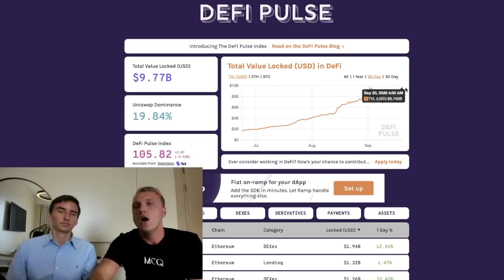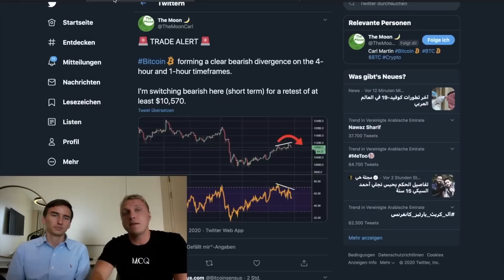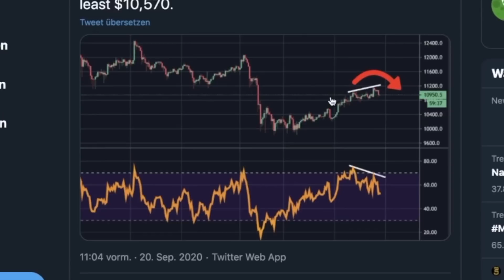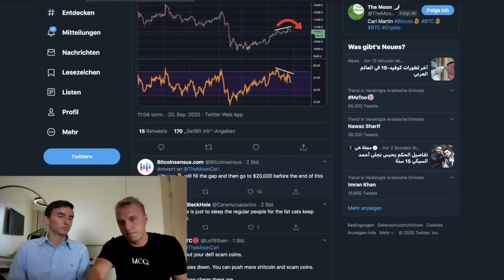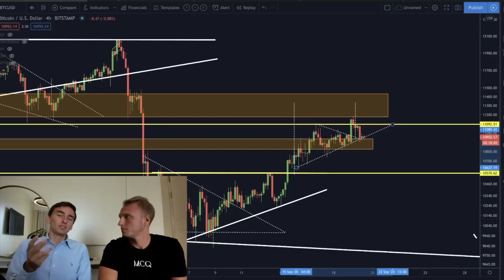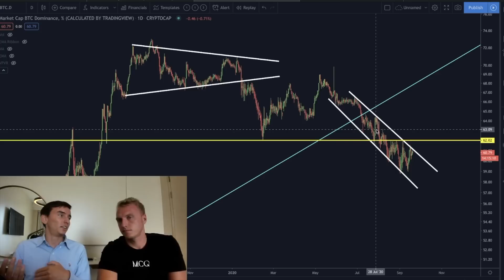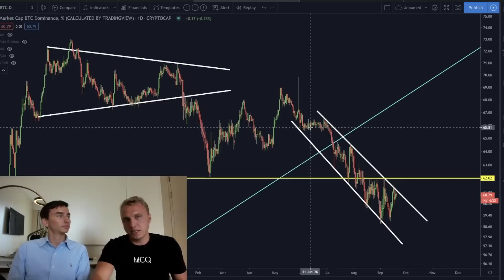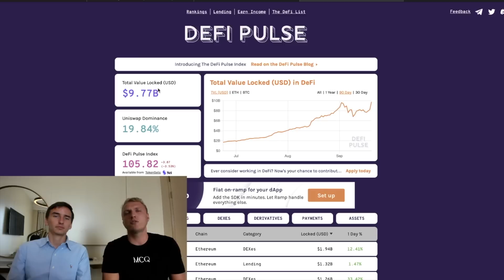ТАКОГО НИКОГДА НЕ СЛУЧАЛОСЬ С БИТКОИНОМ!!!!!!!!!!!!!!!!!!!!!!!!!!!!!!!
BITCOIN! ВАУ! Не пропустите это! Сегодня мы с Карлом с Луны (@TheMoon ) посмотрим на Биткоин в краткосрочной перспективе!!!
Кое-что очень, очень интересное появляется на графиках!!! Так же DeFi ДОСТИГ НОВОГО РЕКОРДА!!!

$ 502 БЕСПЛАТНО на наших доверенных биржах! ETC и BTH

Эти бонусы БЕСПЛАТНЫ и требуют депозит 0,2 BTC / 0,5 BTC. Прибыль может быть снята.

Временные отметки:
00:00 Введение
1:28 НЕВЕРОЯТНЫЙ ТА на Bitcoin (краткосрочный промежуток)
4:40 Это изменит все... (BTC)
6:25 DeFi НОВЫЙ РЕКОРД! (ВАУ!)